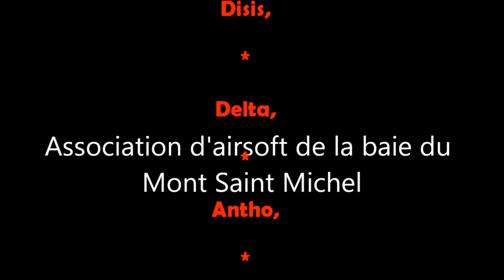AIRSOFT GAMES/ PARTIE FRENCH/ G EYES 720 / Association d'Airsoft de la Baie du Mont Saint Michel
Petite partie d'airsoft de l'association d'airsoft de la baie du Mont Saint Michel, Partie du 15/09/14.
Partie type assaut.
La position Antenne du Terrain de "Alamo" est à nouveau prise d'assaut. Grace à une caméra embarquée sur un des joueurs (DISIS) suivez l'attaque sur l'avant-poste Antenne.